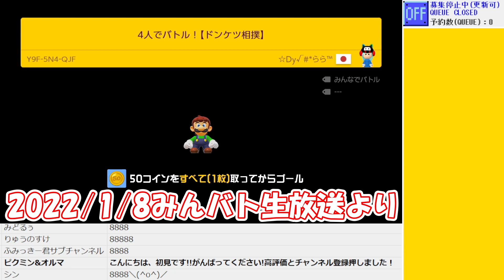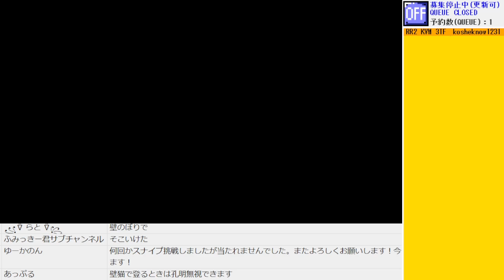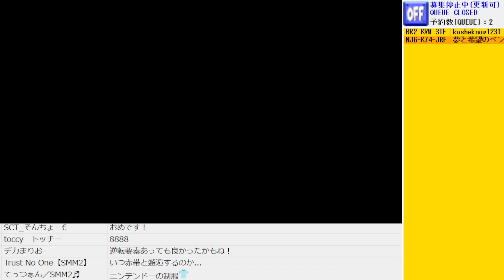【マリオメーカー2】神バトコが面白すぎる!! -配信切り抜き Battle-【Mario Maker 2】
00:00:00 4人でバトル！【ドンケツ相撲】
00:01:35 誰かスイッチ押してきてよ
00:03:14 ～1画面障害物レース！～【みんなでバトル】

【コースID　】：Y9F-5N4-QJF
【コース名　】：4人でバトル！【ドンケツ相撲】
【コース職人】：☆Dy√#*らら™

【コースID　】：0RG-F60-6WG
【コース名　】：誰かスイッチ押してきてよ
【コース職人】：ニコ・チャン

【コースID　】：Y9L-DC9-RLF
【コース名　】：～1画面障害物レース！～【みんなでバトル】
【コース職人】：にゅるらと

みんバト配信の中から良コース切り抜きです！
どれも創意工夫があって面白い！

Creative "Battle" level.